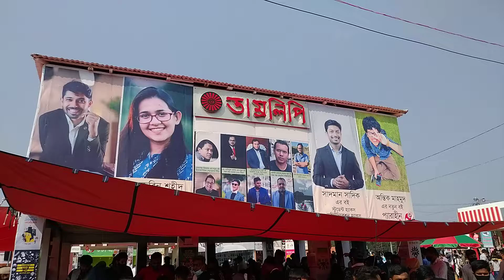তাম্রলিপি। 10 minute school। Ayman Shadiq। Munzereen Shahid